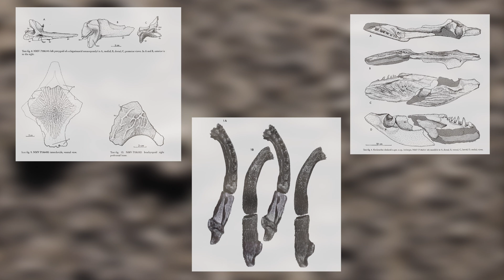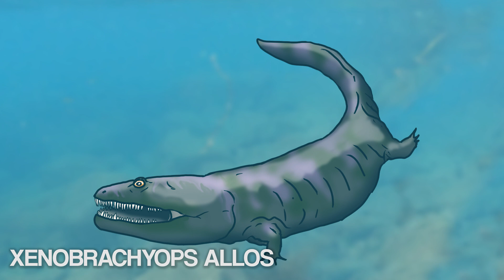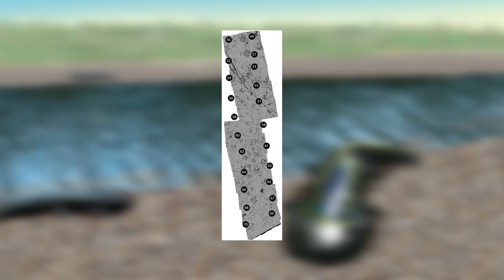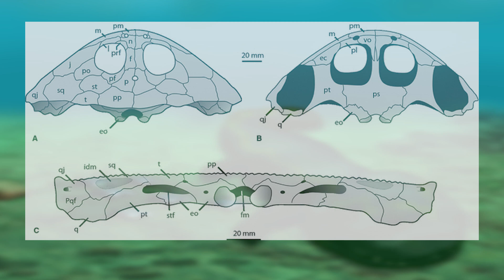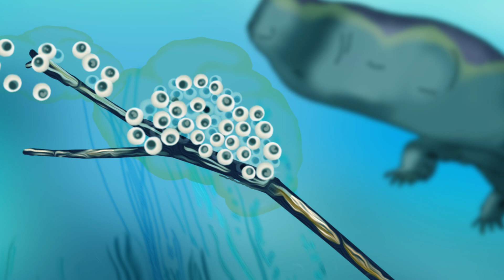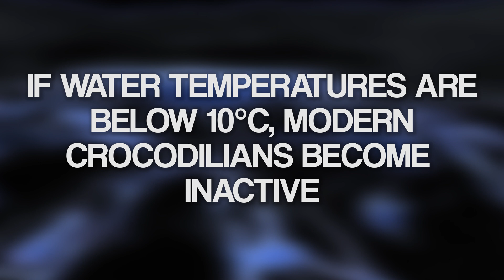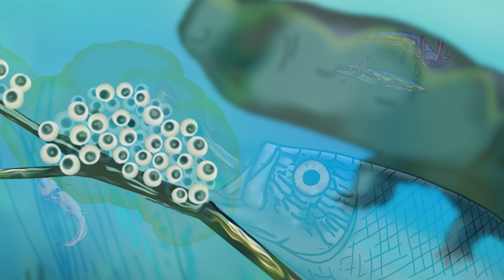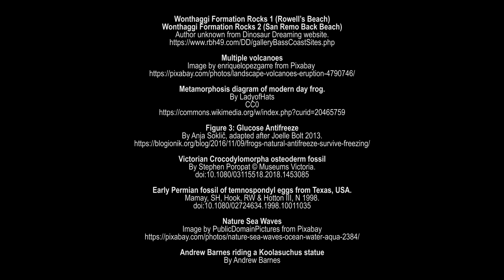Koolasuchus: Last of the Giant Amphibians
Season 1 Episode 3 explores what life was like for Koolasuchus cleelandi!
Learn about the science and scientific speculation behind Koolasuchus.
Famously known from the BBC documentary 'Walking with Dinosaurs'.
This Australian temnospondyl lived in Victoria 120 million years ago. It was an aquatic predator that looked like a gigantic salamander.

0:00 Introduction
01:04 Local Geology
01:24 Fossils
02:33 Origin Story
04:24 Habitat
05:09 Physical Appearance
06:37 Predatory Lifestyle
9:11 Reproduction
10:24 Life Cycle
11:29 Surviving Freezing Temperatures
13:03​ Extinction of Koolasuchus
16:01 Final Thoughts
17:28 Credits
18:10 Reference List